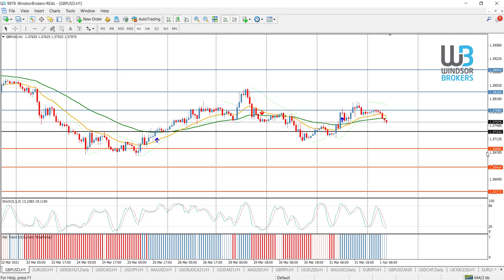Technical Analysis - GBPUSD (01.04.2021)